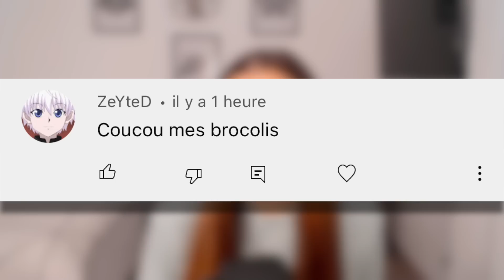IL LUI A VOLÉ SON BÉBÉ ! (C’est pas une blague) *let's play* EP4 | sims 3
🌈 INFORMATIONS :

- Mon mood : ☀️🦋🐶🍃🥗🎮🛍